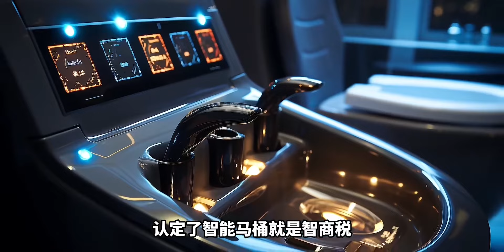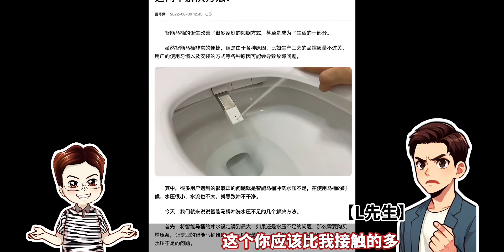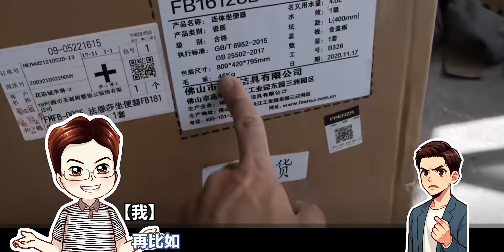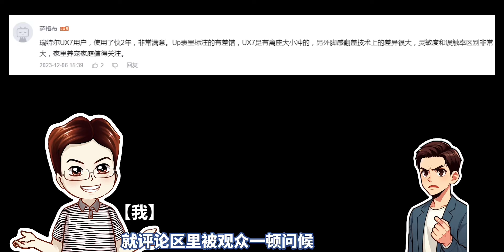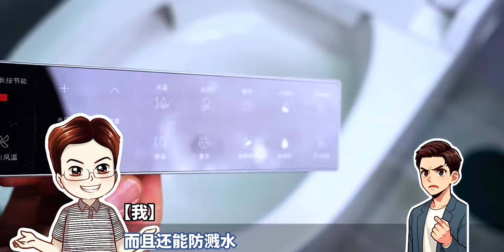【开撕】为啥有人不用智能马桶？原因终于找到了！到底是智能，还是智商税？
阿B爱装人CLUB,科普,厕所,吐槽,轻智能,智能马桶,卫生间,马桶,坐便,瑞尔特